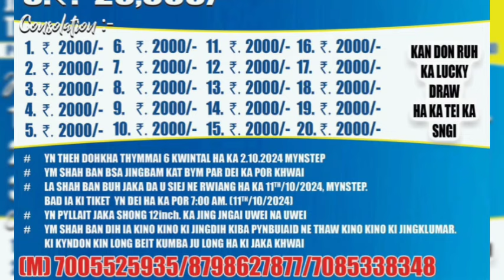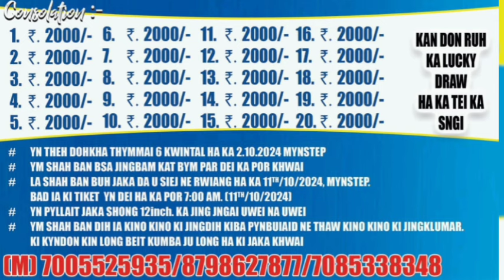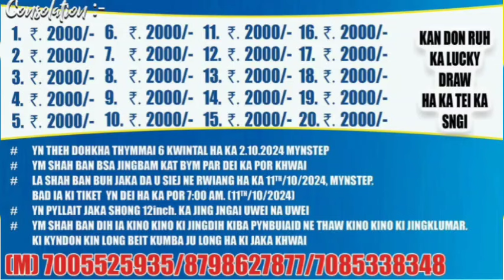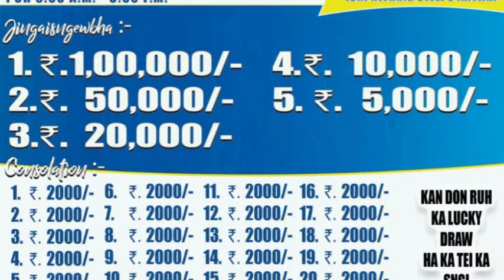HANGNE KEIN KABA HIT BHA TANG 500/- 1LAK,-50,000HADUH 25TYLLI.6KWINTAL KI DOHKHA_KHARIM 3/4/5 kilO